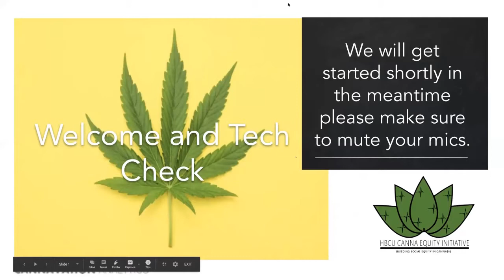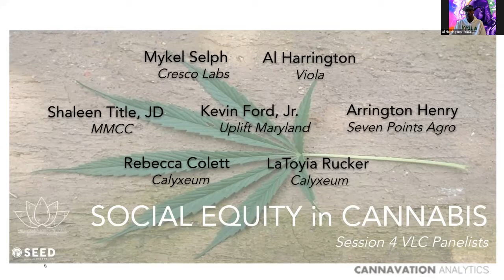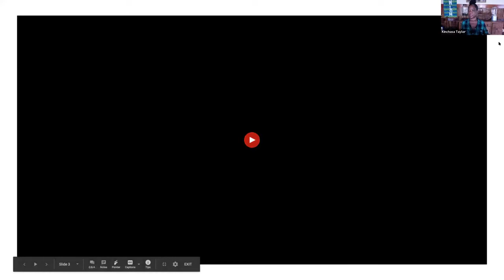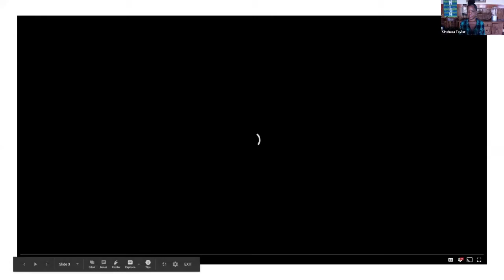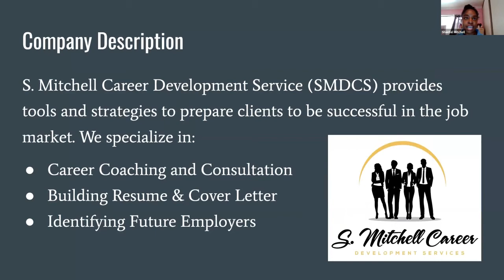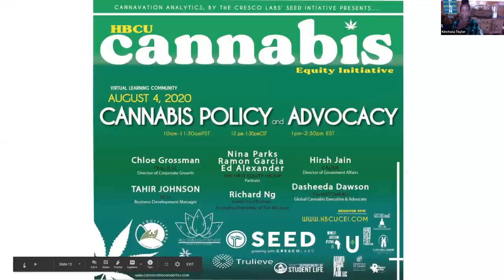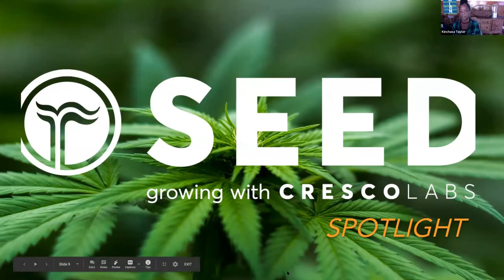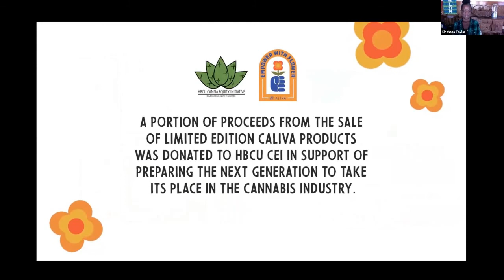HBCUCEI Session 4- Social Equity in Cannabis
Session 4-SOCIAL EQUITY in CANNABIS

Cannavation Analytics, our HBCU institutional partners, Cannabis Industry,  and Community partners are working together to bring information to the Black community, Black voter, and Black intellectuals, so that they may make educated decisions about who and what they support, and to encourage our community to be active and educated about these issues.
Our programming is developed for HBCU students and Cannabis companies to engage, learn, and access information and strategies to participate in the Cannabis Industry. Topics are centered around cannabis social equity and STEM.